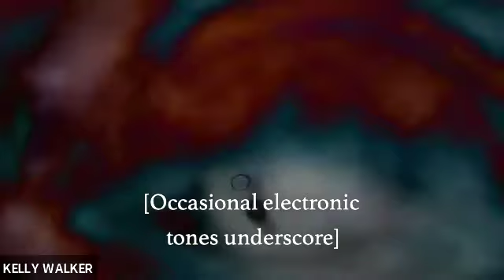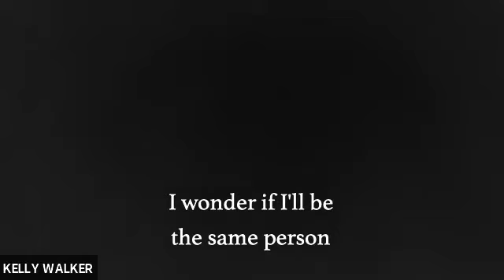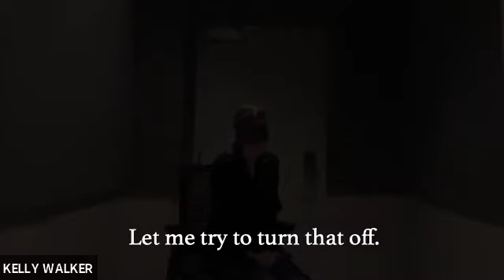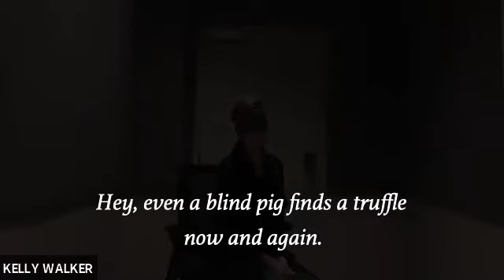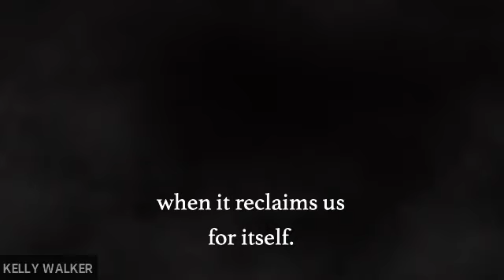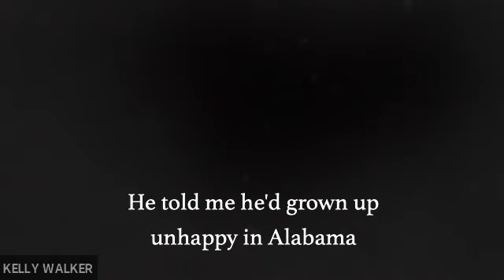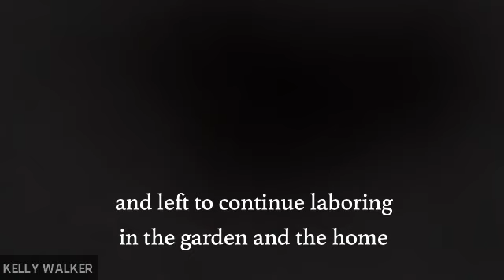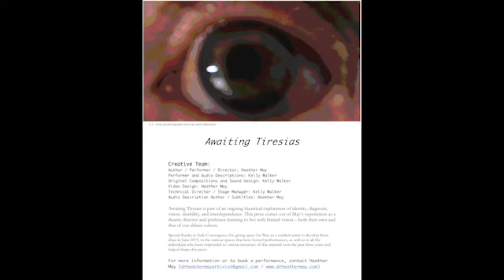Selected Scenes from Awaiting Tiresias with Audio Description and Subtitles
Final dress rehearsal for the version performed for the American Society for Bioethics and Humanities on October 15, 2020. This performance was done via Zoom, with a combination of live and pre-recorded elements.

Creative Team:
Author / Performer / Director: Heather May
Performer and Audio Descriptions: Kelly Walker
Original Compositions and Sound Design: Kelly Walker
Video Design: Heather May
Technical Director / Stage Manager: Kelly Walker
Audio Description Author / Subtitles: Heather May

Awaiting Tiresias is part of an ongoing theatrical exploration of identity, diagnosis, vision, disability, and interdependence. This piece comes out of May’s experiences as a theatre director and professor learning to live with limited vision – both their own and that of our ableist culture.

Special thanks to Indy Convergence for giving space for May as a resident artist to develop these ideas in June 2019, to the various spaces that have hosted performances, as well as to all the individuals who have responded to various iterations of this material over the past three years and helped shape this piece.